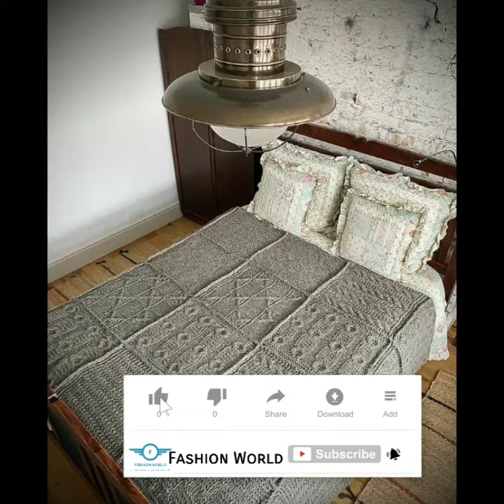CROCHET:bedspread designs 2k21 ||amazing ideas